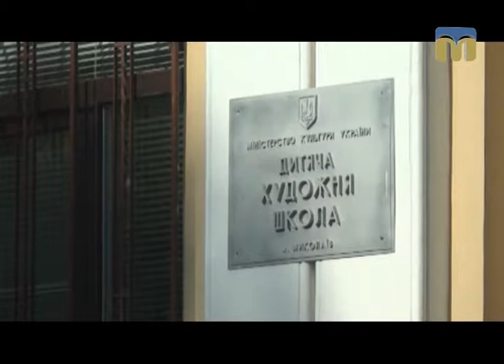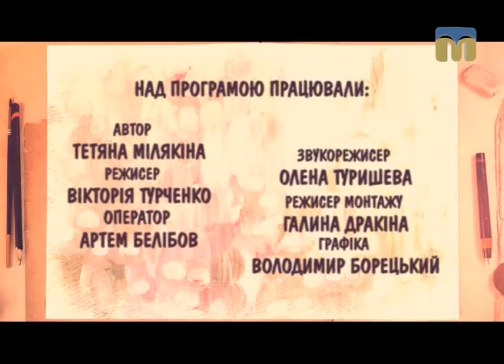Школа мистецтв. Мотанка - 17.04.2017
Українська народна іграшка має надзвичайно багату історію. Вона поєднала в собі все: побут народу, звичаї та традиції, обряди та ритуали. Сьогодні поговоримо про ляльку-мотанку.
Секрети виготовлення ляльок розкриває Наталія Іваніва, викладач Миколаївської дитячої художньої школи.